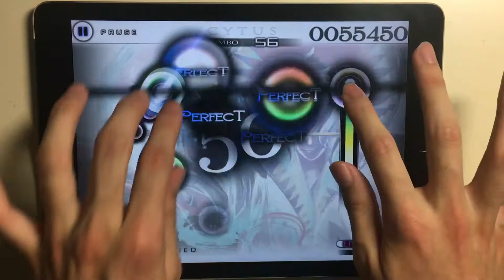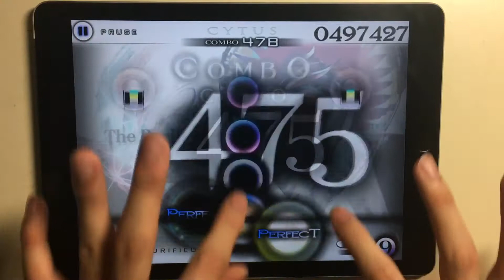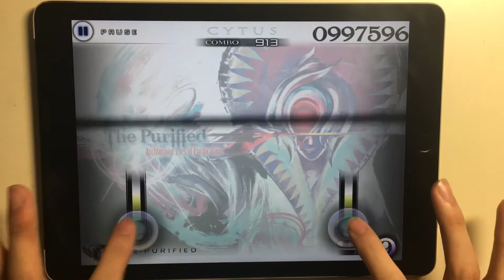【Cytus】The Purified (Hard) TP100【新世界】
記念すべきLv.9理論値10譜面目です(*´˘`*)
発狂以外の箇所で地味に苦労しました...笑

Player：ヘッドホン(Twitter：@Stellar_Bague)